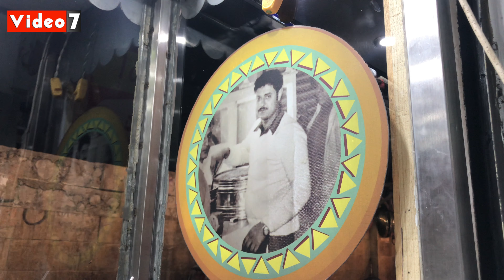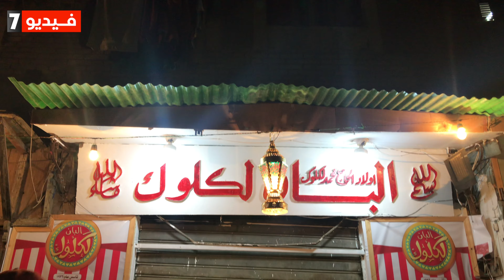سر جملة أكلني البالوظة.. أكلة المصريين عرفوها من الفاطميين وبقت نكته